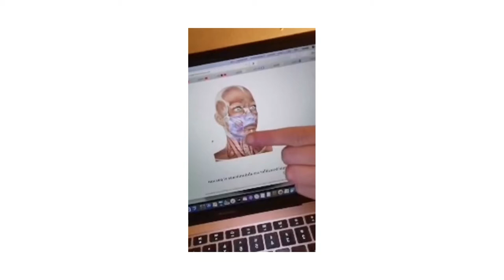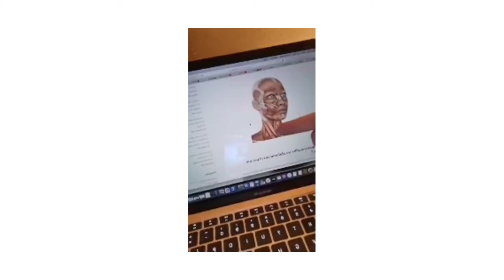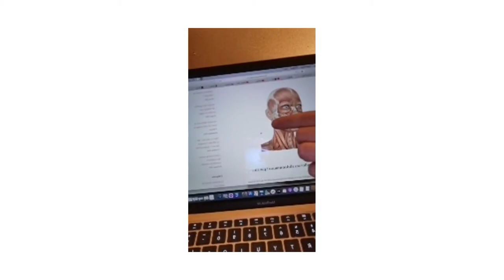Yoga menton, reduction et prevention du double menton avec Yazida :)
réduisez le double  menton et maintenez-le bien dessiné et ferme avec ces quelques techniques faciles !:)